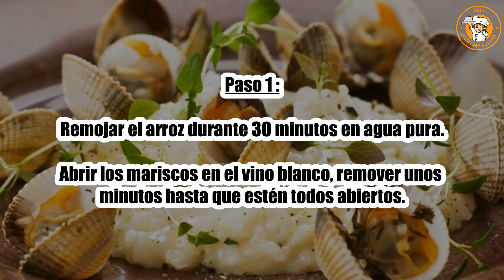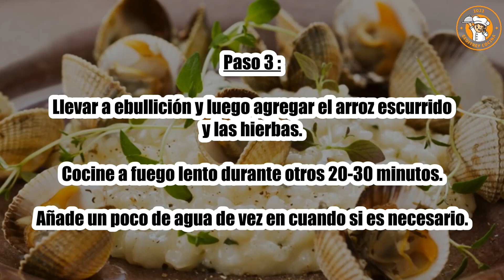Receta : Risotto con berberechos y espirulina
Hola a todos, hoy recettescooking.com os presenta la siguiente Receta : Risotto de berberechos y espirulina

TIEMPO TOTAL: 60 minutos
Preparación: 20 minutos
Tiempo de cocción: 40 minutos

Ingredientes :

250 g de arroz integral tailandés
Conchas de 2 kg
0,5 copa de vino blanco
1 cucharada. Cucharada de aceite de oliva
2 puerros
0,25 col china
4 tomates
1 cucharada. Polvo de espirulina
1 hoja de laurel
1 cucharada. café tomillo
1 cucharada. Algas (enjuagadas)
2 dientes de ajo
1 manojo pequeño de perejil

Paso 1: Remojar el arroz durante 30 minutos en agua pura.

Abrir los mariscos en el vino blanco, remover unos minutos hasta que estén todos abiertos.

Paso 2: En una cazuela dorar en aceite de oliva los puerros cortados muy finos y la col a tiras, añadir el marisco, los tomates y el agua de cocción del marisco filtrada.

Paso 3: Llevar a ebullición y luego agregar el arroz escurrido y las hierbas. Cocine a fuego lento durante otros 20-30 minutos.

Añade un poco de agua de vez en cuando si es necesario.

Paso 4: Apaga el fuego, tapa y espera 15 minutos antes de servir. Agregue el perejil picado al servir.